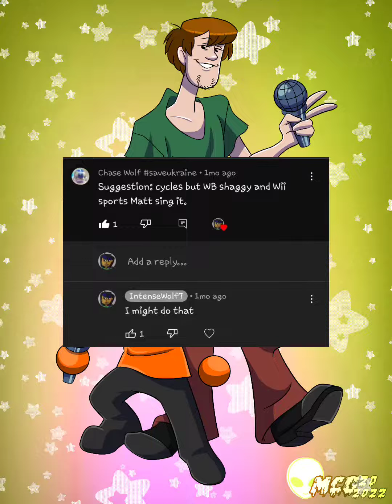Bros for life! (Cycles but Shaggy and Matt sing it)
This was recommended to me by a viewer. And I did it. Hope you enjoy it. Cycles was made by Vania. Art was made by Mscreepygreen20 on Newgrounds (show support to them as well), and recommended that you wear headphones.